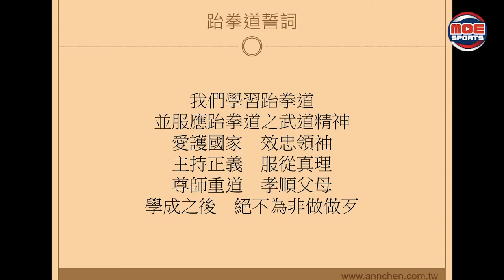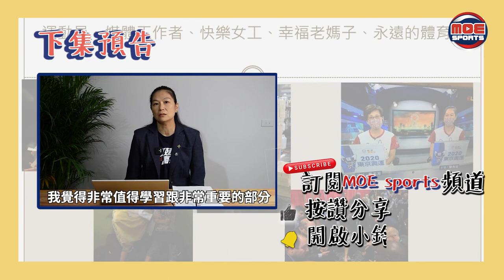【人才培育工作坊上集-陳怡安】斜槓運動員人生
讓✨斜槓運動員陳怡安✨告訴你她一路是怎麼從0到有奧運金牌的光環，之後又將光環收起來當個一位平凡的女性，再成為一位在各領域斜槓多職的人吧🥋🎤🧼

✔️想知道陳怡安用什麼辦法接受一個又一個的挑戰嗎🗒
✔️ 讓陳怡安告訴大家退出賽場一段時間之後再度返回賽場的艱難😨
✔️由跆拳道選手的角度讓你更了解跆拳道吧👀
📢播出時間
📍5/ 5🕕18:00 人才培育工作坊｜斜槓運動員人生 陳怡安｜上集
📍5/12🕕18:00 人才培育工作坊｜斜槓運動員人生 陳怡安｜下集
想了解更多體育相關的行業和職業技巧😎來【人才培育工作坊】上一課吧‼️
🏃‍更多大型體育項目賽程資訊和最新消息，都在